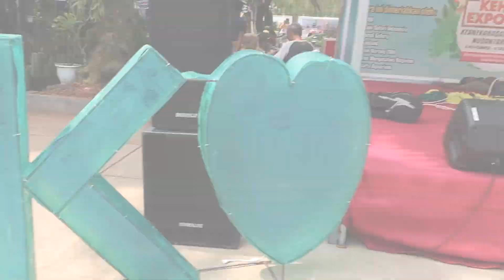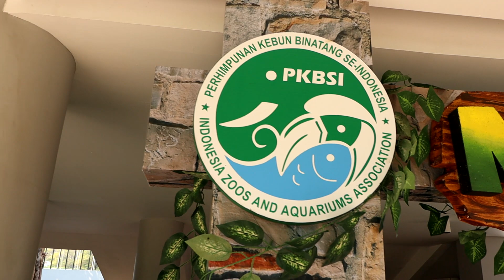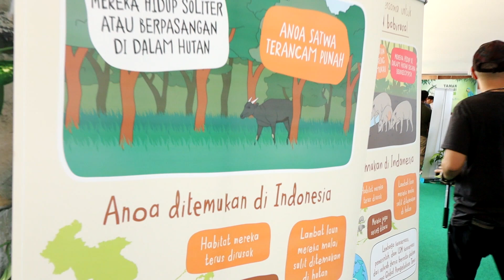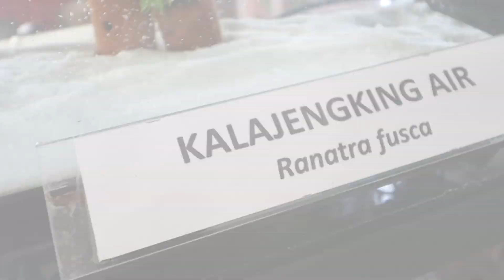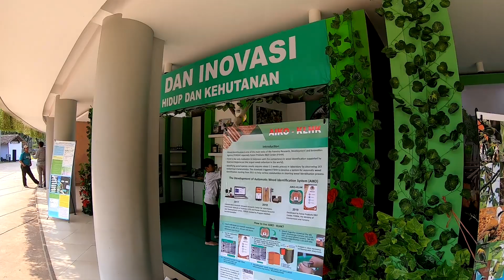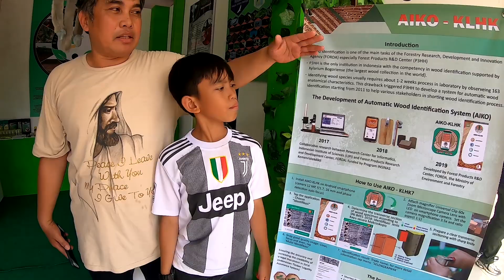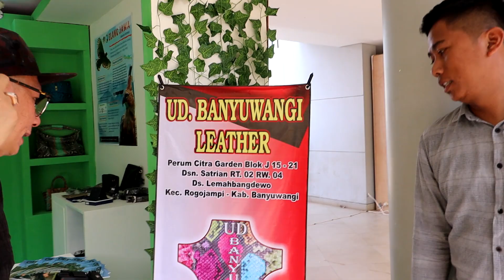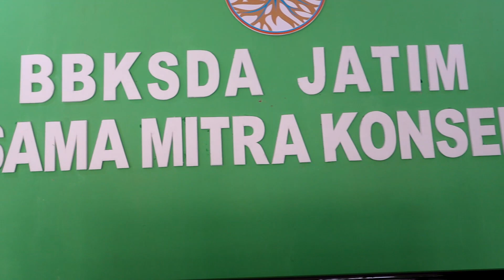Flora and Fauna 'SEHATI' Fair Lapangan Banteng Jakarta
Flora and Fauna 'SEHATI' Fair Lapangan Banteng Jakarta info pemesanan 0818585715 WA only